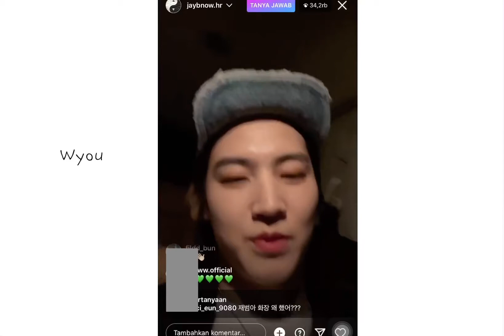[04/03/2021] JB Live Instagram